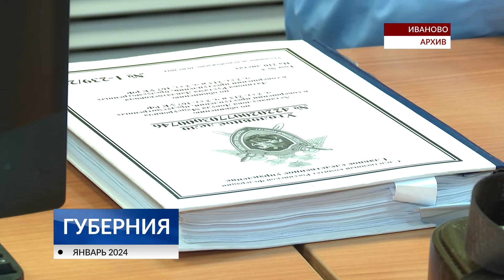«Кохомский стрелок» сказал свое последнее слово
23 января в Ивановском районном суде «кохомский стрелок» Александр Краснов сказал свое последнее слово. Напомним, произошедшая летом 2021 года перестрелка у дома мужчины в Кохме привела к смерти одного из нападавших. Несколько участников драки получили ранения.